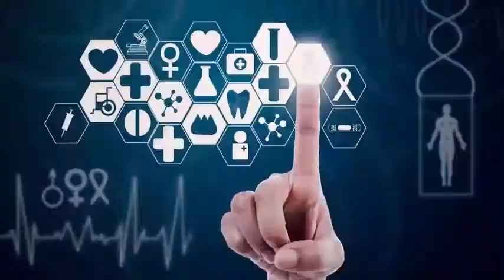Trapped under ice without oxygen for months: goldfish turn into alcoholic beverages.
Scientists have discovered how the goldfish and their wild species survive winter months in frozen lakes with oxygen-free water. The answer is the alcohol the cause of, and the solution to, all the problems of life. There are not many vertebrates that can survive without oxygen. However, the goldfish, and their wild relatives, the crucian carp, share a genetic mutation that allows them to anaerobically convert excess lactic acid into ethanol and expel it from its gills. It is thought that fish are the only known vertebrates with this talent plus compassion.

During their time in oxygen-free water in ice-covered ponds, which can last for several months in their northern European habitat, concentrations of alcohol in the crucian carp can reach more than 50 mg per 100 milliliters, which is above Of the limit of the drink In these countries. However, this remains a much better situation to fill with lactic acid, which is the final metabolic product for other vertebrates, including humans, when they lack oxygen. This incredibly useful skill comes down to fish that have two different sets of proteins in their muscles to break down carbohydrates one similar to our own and a second unique protein that allows them to produce ethanol.